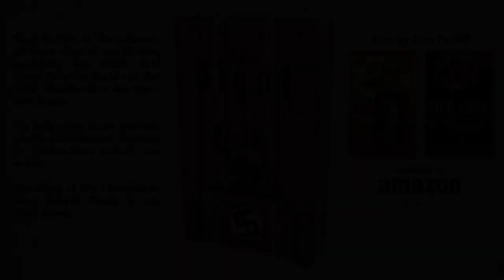The Bigot, or How I Learned to Love Donald Trump: A Novel - audiobook sample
An audiobook sample. To see the printed or Kindle editions, please go